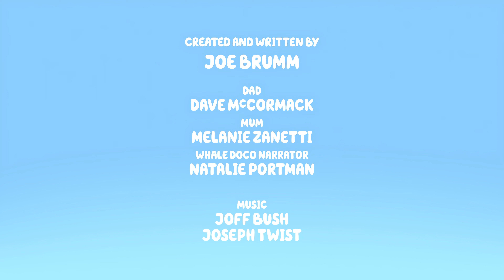Bluey Music: Whale Watching Unknown Track 2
Composed By: Joff Bush and Joseph Twist

Plays In
Whale Watching